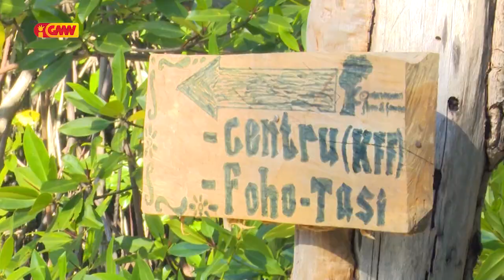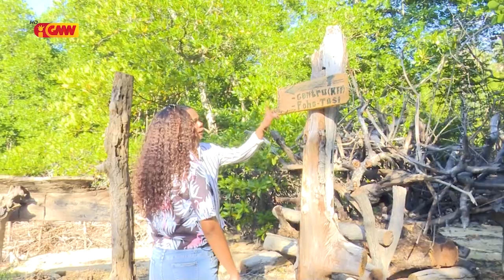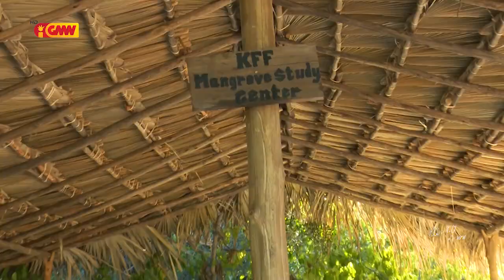Happy Weekend Edisaun 8, ( Mangrove Hera )